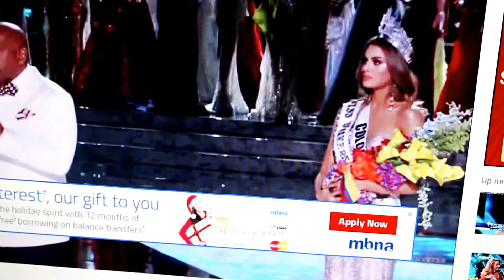Food And Reacting to Miss Universe Ending 12.20.15 Day 55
Got the food ready after a few hours the whole family watched miss universe 2015.The foods that are in the videos are... Lemon chicken, Sweet and sour pork, vegetables, mix pig ear and meat which is good if you are filipino and know what it is. There are lots which i haven't filmed.

hl=en